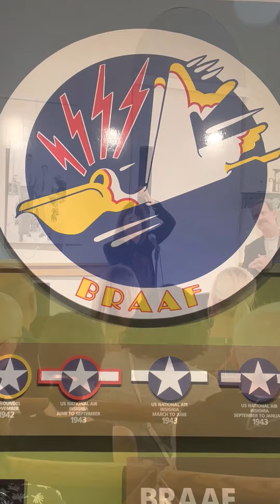A brief history of WWII in Boca Raton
At the Summer Sips & Sounds, our curator, Susan Gillis gave a brief talk on the history of WWII in Boca Raton.

Music Credit to Louis Armstrong, Mahogany Hall Stomp